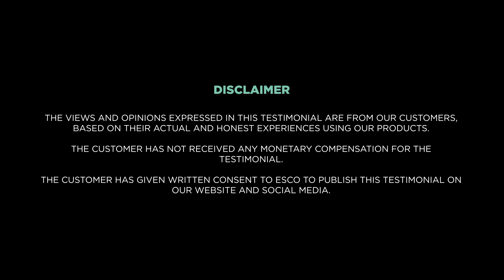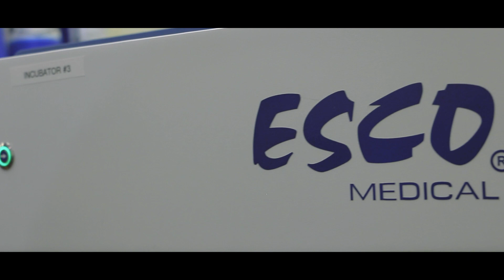USA | A Testimonial from Conceptions (IVF Clinic): Dr. Mark Bush | Esco Medical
"Speaking in about myself and our clinic. I'm Mark Bush dual-boarded in both OBG and REI and the CEO and medical director of Conceptions. This is Glenn Proctor our lead embryologist.

Well, we were on the ground floor of at least one of the initial clinics in February of '09 that performed complete chromosomal screening of embryos with transfer. Blast culture is essential to that to have a healthy blastocyst on day five-six to biopsy and we feel that the MIRI® incubator has that cutting edge technology that we need.

Well, I think it goes back to 2006 when we first started doing blast culture. It is the training in well the recruitment and training of human talent that's our embryology team. But also staying current as technology develops and as mentioned we think that the MIRI® is our top-performing incubator at this point in time."
Dr. Mark Bush, MD, FACOG, FACS
CEO/Medical Director, Conceptions

"Well one reason we went with the MIRI® incubator is because about the small and cultural environment which allows us to be on point with pH in temperature and we have seen that translate into a higher class development rate.

Working with Esco was they worked out well for us because the training and service is very fast very reliable the incubators are the life of the lab so Esco MIRI® helps us make sure that everything is working appropriately at all times."
Glenn Proctor, MHA
Lead Emryologyst, Conceptions

"Well, one of the things that I think is unique about Conceptions is we're still a privately owned IVF laboratory. We think that allows us to give the patient's the personal care that they need and being 90% blast culture with CCS is an involved process and we feel that the most important statistic is live birth over transfer and so when we complete a blast
transfer after rewarming the incubator environment and the lab environment is critical to have a healthy warmed embryo."
CEO/Medical Director, Conceptions

Esco Medical is a leading manufacturer of high-quality IVF equipment. It offers a full range of equipment to IVF laboratories and clinics. These include a long-term embryo incubator, ART workstation, anti-vibration table, and time-lapse incubator. Esco Medical is continuously developing advanced technologies to meet the increasing demand of the IVF industry.